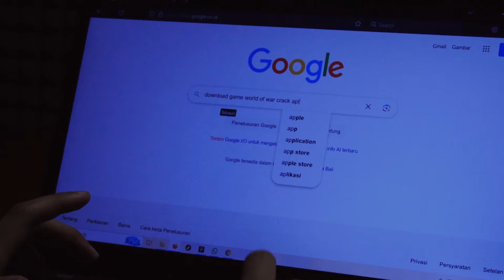Rahasia Lawan Clickjacking | Short Movie Episode 17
Awalnya tidak ada yang aneh saat mengklik tombol download game Crack dari Situs Bajakan, tapi Sese malah terjebak dalam serangan Clickjacking!😱

Hacker kirimkan malware berisi pop-up iklan misterius ke laptop Sese

Akhirnya Kuri membongkar habis tentang rahasia lawan Clickjacking dan membantu kamu untuk melindungi diri dari jebakan online🛡💻

Penasaran bagaimana kelanjutan ceritanya?

Short Movie Episode 17 - Rahasia Lawan Clickjacking!

Full Video Short Movie Cyber Academy tayang exclusive hanya di YouTube @cyberacademyID! 🎬

Jangan lupa bekali diri dengan belajar Network Penetration Testing Batch 2,
 klik di bawah ini untuk daftar ⬇️

Solusi Cyber Security apa yang Anda butuhkan ?